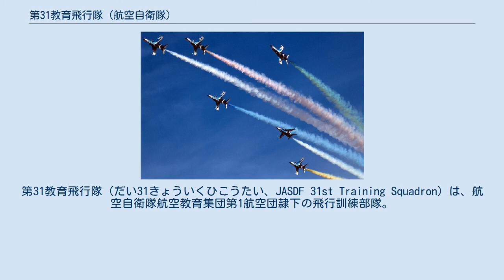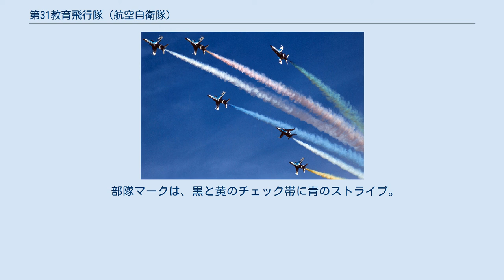第31教育飛行隊 (航空自衛隊)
第31教育飛行隊（だい31きょういくひこうたい、JASDF 31st Training Squadron）は、航空自衛隊航空教育集団第1航空団隷下の飛行訓練部隊。
1989年（平成元年）にT-4練習機の1番目の飛行隊（マザースコードロン）として浜松基地で新編され、T-4による基本操縦（後期）課程の教育を行っている。
 1980年代の航空自衛隊における操縦教育体系では、第1初級操縦課程をT-3初等練習機で70時間、第2初級操縦課程をT-1A/B中等練習機で80時間、基本操縦課程をT-33A中等練習機で100時間、戦闘機操縦課程をT-2高等練習機で100時間行われていたが、T-33Aの旧式化は否めず、後継機として開発された国産のT-4中等練習機が1988年（昭和63年）7月28日に防衛庁長官から部隊使用承認が付与され、同年10月1日に浜松基地で臨時T-4教育飛行隊が新編された。
 臨時T-4飛行隊では、1年間のT-4の運用試験が行われ、12名の学生パイロットを対象に試行課程の教育を実施した。
1989年（平成元年）10月2日に臨時T-4飛行隊が改編され、第1航空団隷下に第31教育飛行隊が発足した。
 第31教育飛行隊では、芦屋基地の第13飛行教育団での基本操縦（前期）課程修了者を対象に、1コース約5名の学生パイロットに対して約6.5か月の教育期間に80時間の操縦訓練を行うシラバスを実施しており、ウイングマーク授与後は戦闘機操縦（F-15またはF-2）課程へと進む。
 部隊マークは、黒と黄のチェック帯に青のストライプ。
 なお、同じ浜松基地に所在する第32教育飛行隊と機体の管理、識別を容易にするため、シリアルナンバーの奇数号機を第31教育飛行隊、偶数号機を第32教育飛行隊に配備している。